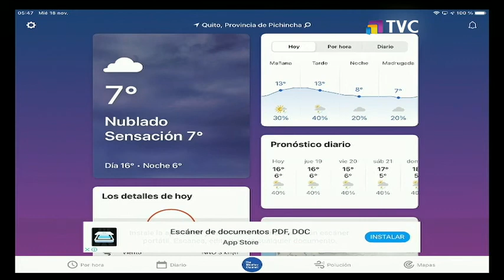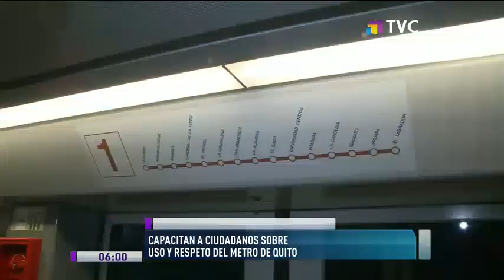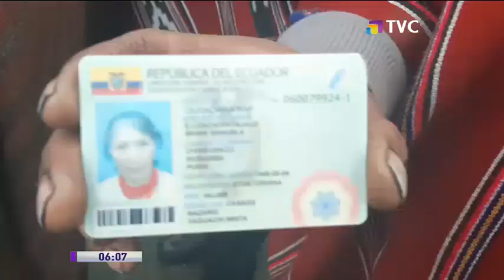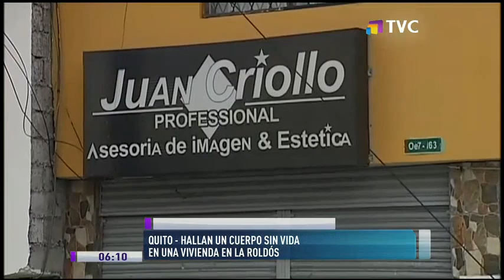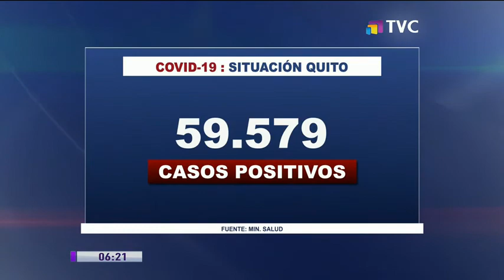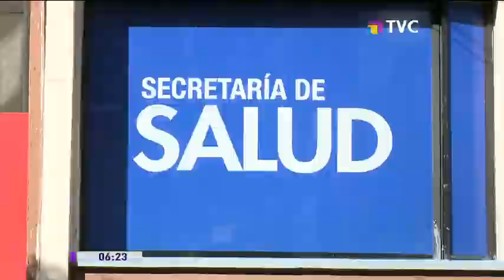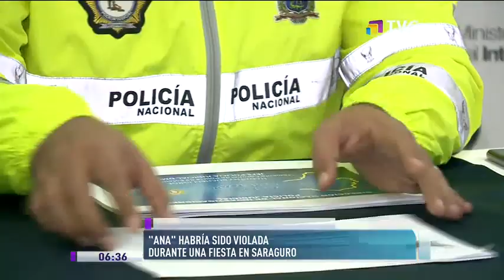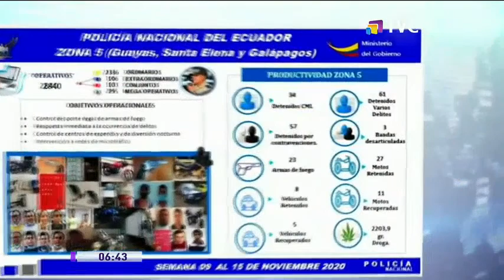TVC A Primera Hora: Programa del 18 de Noviembre de 2020